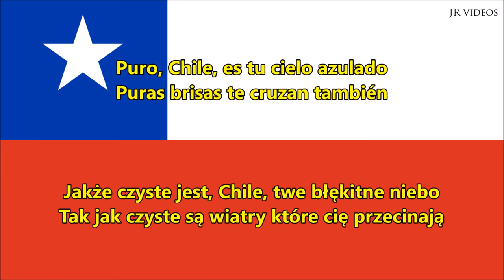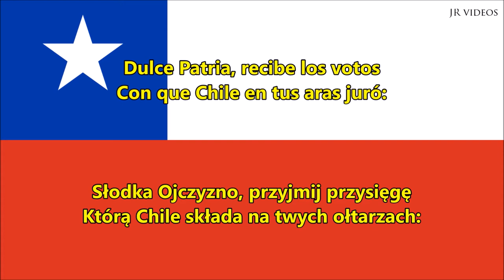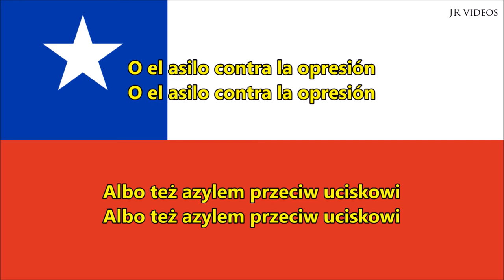Hymn Chile (tłumaczenie) - Chilean National Anthem (PL)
Himno Nacional de Chile
Oficjalne słowa hymnu / Polskie tłumaczenie
Chilean lyrics / Polish translation
Hymn Chile został przyjęty w roku 1847. Słowa napisał Eusebio Lillo Robles, a muzykę skomponował Ramón Carnicer y Battle.

Jako oficjalny hymn państwowy używany jest tylko refren i piąta zwrotka. Za czasów Augusto Pinocheta w latach 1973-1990 junta wojskowa nakazała, że jako oficjalna ma być używana także trzecia zwrotka oryginalnego tekstu, odnosząca się do sił zbrojnych Chile, jako druga oficjalna. Po roku 1990 powrócono do stanu sprzed zamachu stanu w 1973 usuwając militarną zwrotkę.